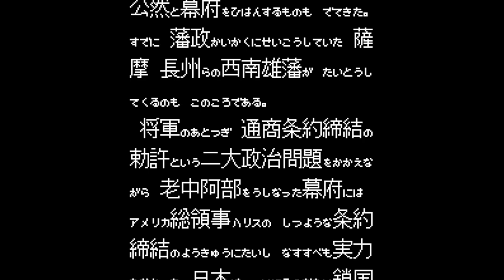Ishin no Arashi - Nintendo Entertainment System - Intro & Title Screen